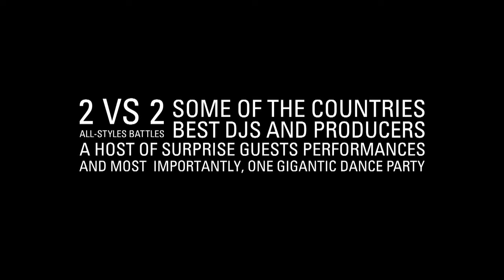Professor Chaos & Christa Lew Who vs. Soul Evolution